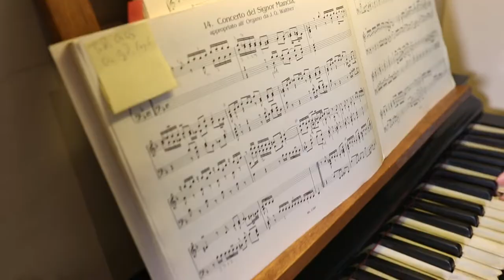Concerto del signor Mancia | J.G. Walther | Reinier Korver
Deze tweede "orgelportretserie" in het Brabants Orgelproject wordt afgesloten met een stralend Concerto van Johann Gottfried Walther (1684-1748). Met dit werk worden alle grenzen van het prachtige Naber/Armbrost-orgel in Uitwijk verkend. Met gebruikmaking van de Bas/Diskant registers zijn opmerkelijke combinaties te maken. Een feest om te spelen en ook zeker om te luisteren!
Dit concerto bestaat uit 3 delen, Allegro - adagio - allegro, en is vermoedelijk geschreven door de Italiaanse componist Luigi Manzia. (1660, Venetië) Walther arrangeerde dit werk voor orgelsolo.

00:00 Allegro
03:54 Adagio
08:19 Allegro

Video en Opname: Jorin en Nesian Kaslander (De Kaskrakers)
Audio: Piet Bakker
Montage: Reinier Korver
registrant: Joost van Barneveld

De MISSIE van het Brabants Orgelproject is om de vele fraai en relatief onbekende instrumenten in onze zuidelijke Provincie te laten spreken en zo meer bekendheid te geven. Initiatiefnemer Reinier Korver startte dit niet-commerciële project in 2017 en hoopt zo de vele orgelliefhebbers in Nederland "over de brug" te krijgen.

Waardeert u het werk van het Brabants Orgelproject? Dit vrijwilligerswerk brengt veel kosten met zich mee.

Of doneer op onderstaand bankrekeningnummer.
NL66 RABO 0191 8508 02 t.n.v. Reinier Korver Musicus